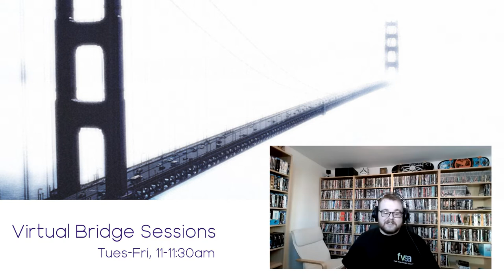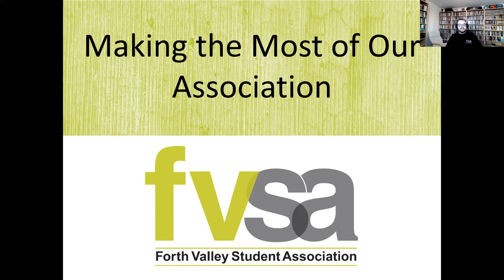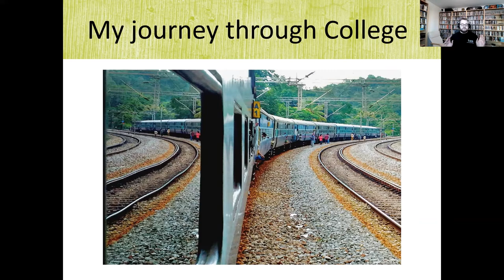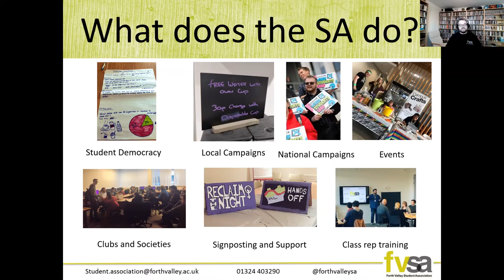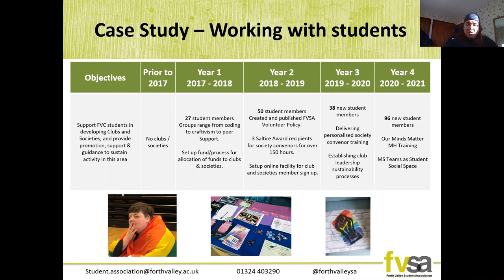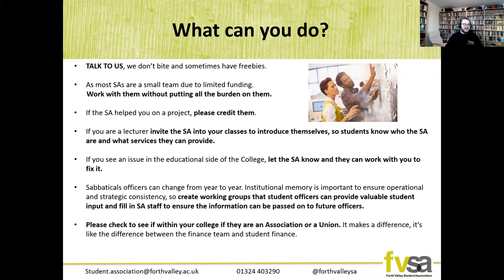Virtual Bridge Sessions: Making the Most of Our Association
Student Associations represent learners to ensure their voices are heard in colleges on the matters that are important to them. This is only part of the story, we also provide advice on social, welfare and academic issues. College societies and events enable students with shared interests to come together and collaborate to benefit themselves and their communities.

Do you know what your Student Association does for your students? Well get prepared for a whistle-stop tour of what we do, and why you should help your Student Association engage with your learners. Will you be the hero of your Student Association?

Presentation delivered by Andrew Smirthwaite (He/Him) and Elena Semple (She/Her), Forth Valley College, as part of the Virtual Bridge Session series.